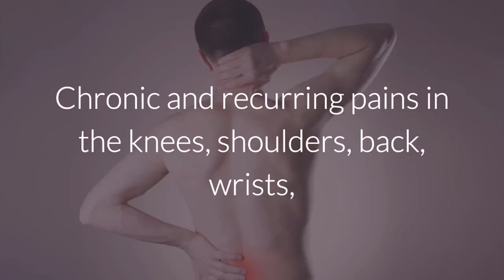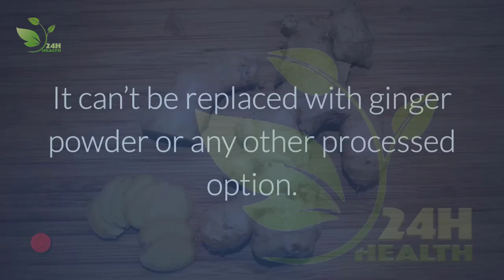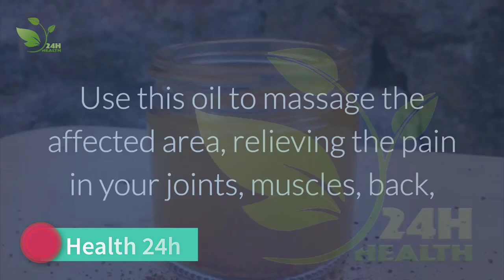[GOUT TREATMENT] How To Cure Gout Fast At Home With Only Chilly - Best Natural Remedies | Health 24H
🔶 Wellcome! Health 24H
🔶 You are watching: [GOUT TREATMENT] How To Cure Gout Fast At Home With Only Chilly - Best Natural Remedies | Health 24H
🔶 SEE More GREAT Videos:

4. [GOUT TREATMENT] How To Cure Gout Fast By Using This Simple Natural Remadies | Health 24H

5. [ GOUT TREATMENT ] How To Cure Gout Naturally At Home & AMAZING Foods For Remove Gout | Health 24H

6. [GOUT TREATMENT] How To Cure Gout Naturally and How To Cure Uric Acid Permanently | Health 24H

7. [GOUT TREATMENT] How To Cure Gout Fast At Home With Only 1 Natural Remedies It Is...| Health 24H

8. [GOUT TREATMENT] How To Cure Gout Fast At Home Just Using Only Cherries In 1 Week | Health 24H